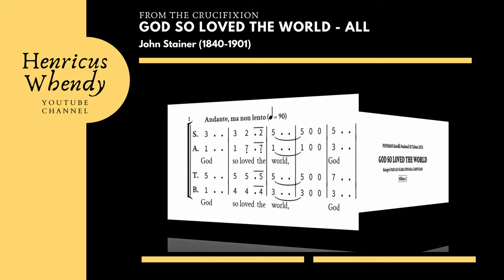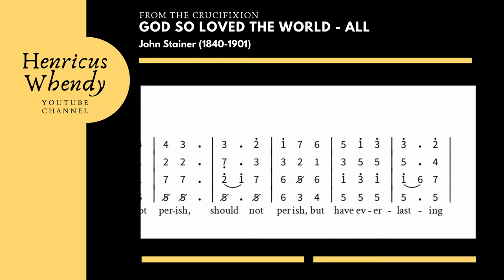God So Loved the World (from crucifixion) - John Stainer (1840-1901) - Video Score All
Lagu God So Loved the World karya John Stanier (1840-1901) seorang komposer berkebangsaan Inggris, merupakan bagian dari Oratorio The Crucifixion yang dikarang oleh Sir. John Stainer pada tahun (1887) menjadi lagu pilihan ke-2, untuk kategori Paduan Suara Dewasa Campur, pada Pesparani ke III yang akan berlangsung di Jakarta, pada tanggal 28 Oktober - 2 November 2023

Video ini bertujuan untuk membantu para penyanyi menguasai notnya. Untuk pembawaan dan sebagainya silahkan mengikuti arahan pelatih masing-masihg. Selamat berlatih, semoga bisa menampilkan yang terbaik.

Pamulang, 2 September 2023